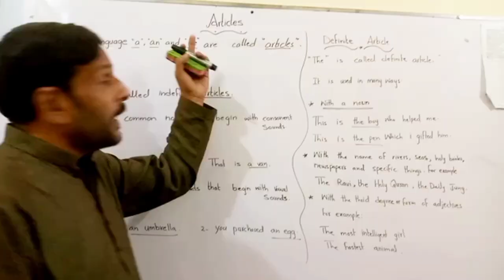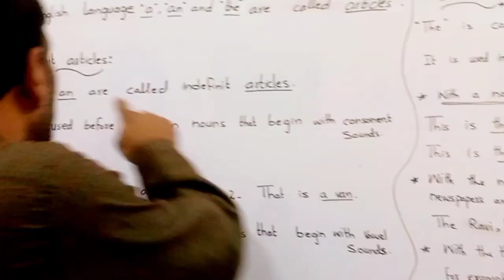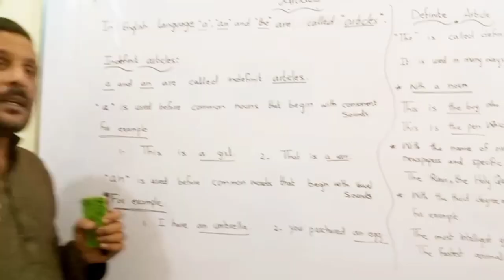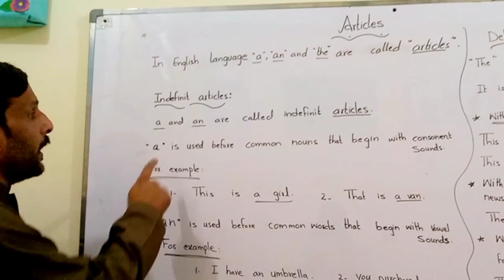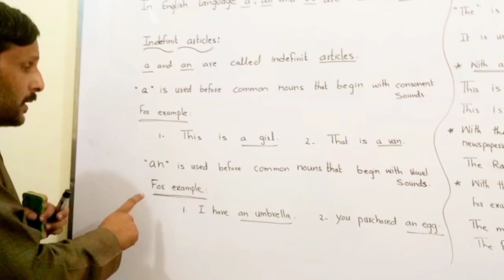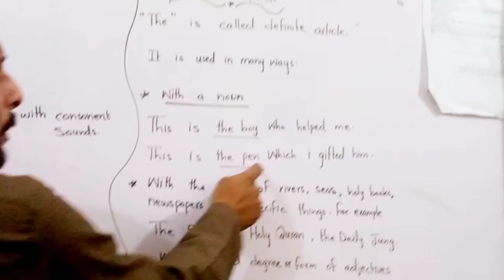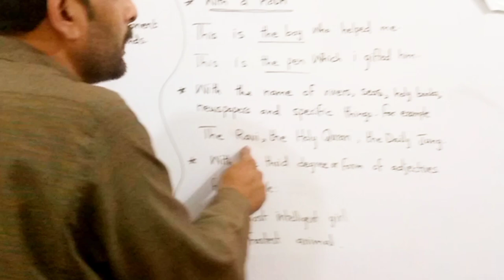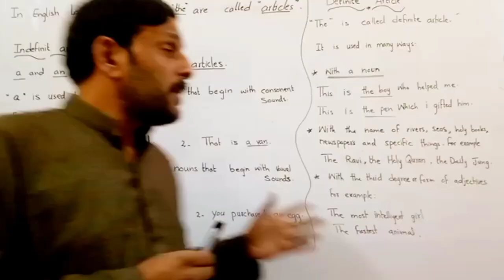Article||Definite and Indefinite||A,An,The||By Sir Zain Ul Hasan.